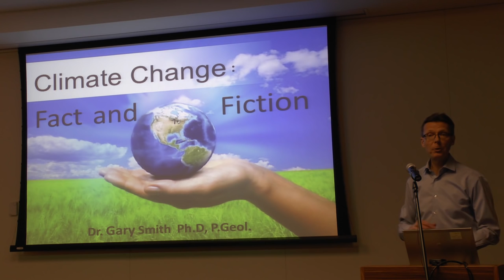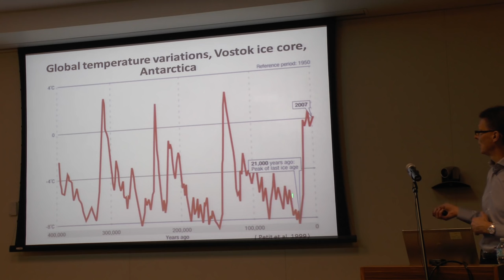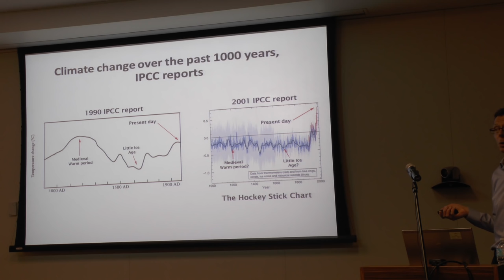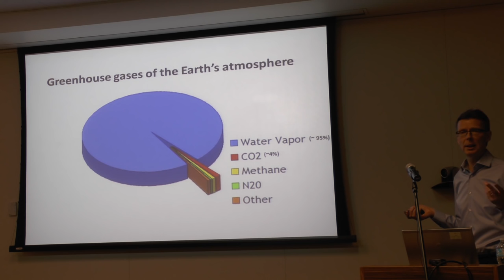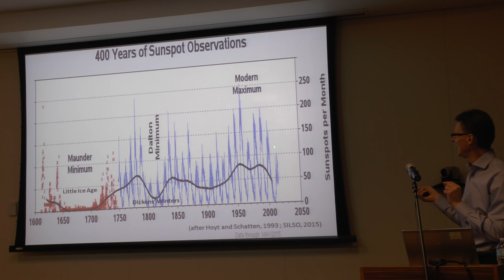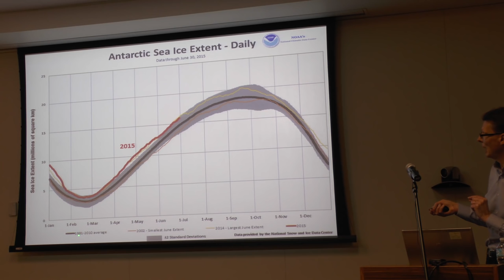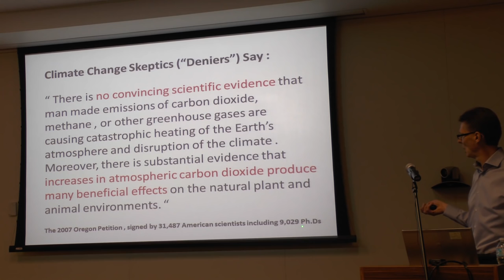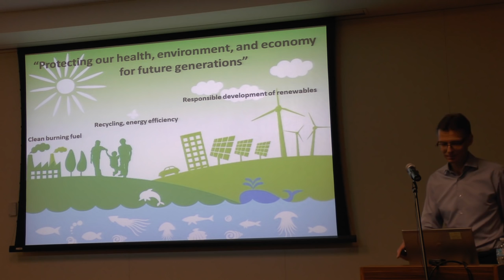Climate Change - Fact & Fiction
Presentation by:
Dr. Gary Smith